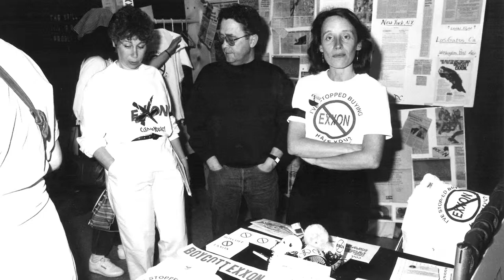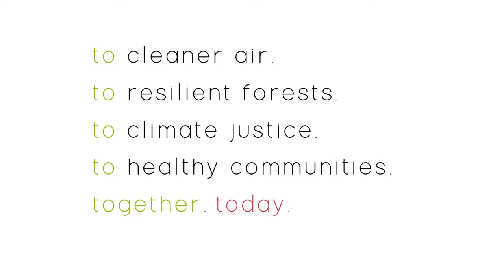Powerful Partnerships: Green Gala 2015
We're honored to have partners across the state working together to fight climate change, stand up to oil, sustain our forests, and clean up our waterways.